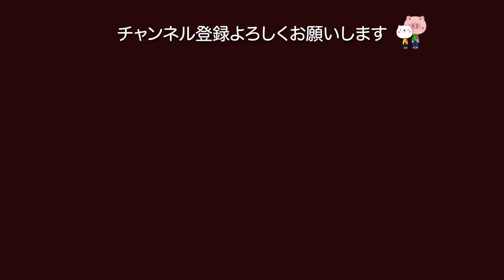#19[VLOG] ９月にした料理 / フレンチトースト / やきそば / パスタ / 土鍋ごはん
料理の合間にノラ猫が出てきます。

0:00 タイトル & フィットリング
0:13 フレンチトースト
0:45 やきそば
1:20 パスタ
2:00 肉野菜炒めと土鍋ごはん

●動画に出てくるアイテム
鉄のフライパン
IITTALAの皿

Canon EOS RP
RF 35mm F1.8 MACRO IS STM
MacBook Pro 13
LG U32K550-B
LaunchKey mini MK3(BGM)
Adobe CC